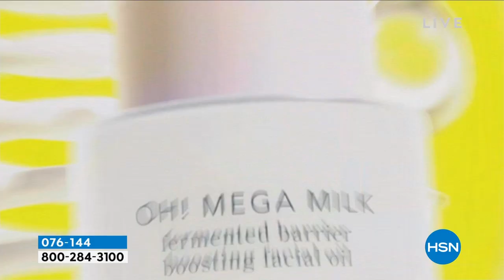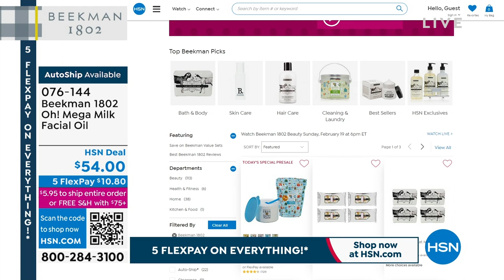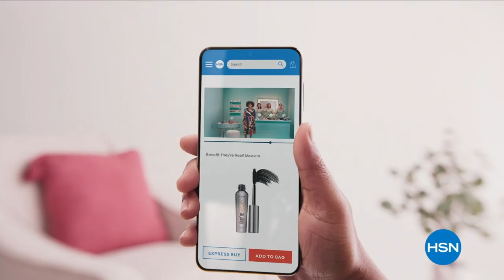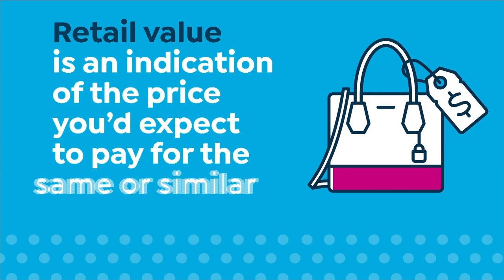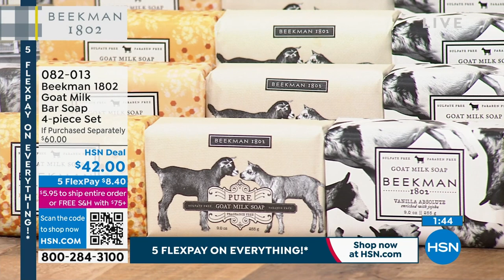HSN | Beekman 1802 Beauty 02.19.2023 - 06 PM